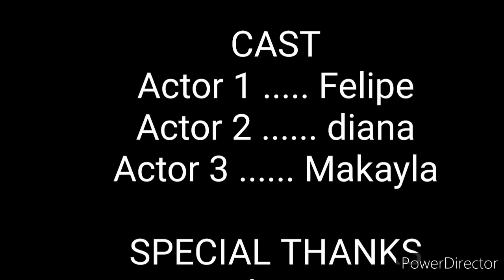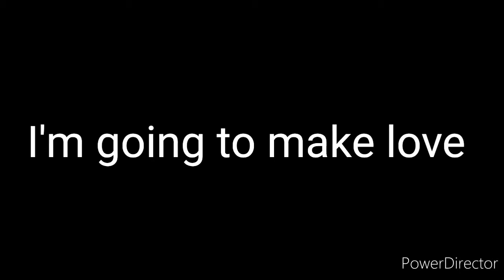The pilot jack and Jacob s1 E1